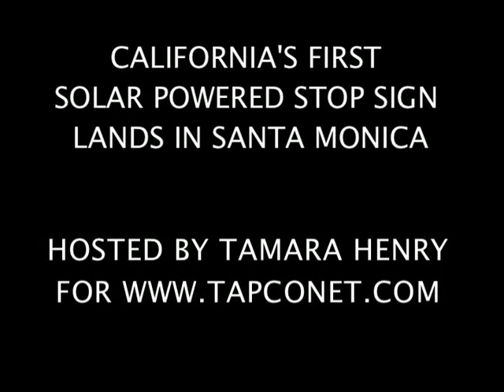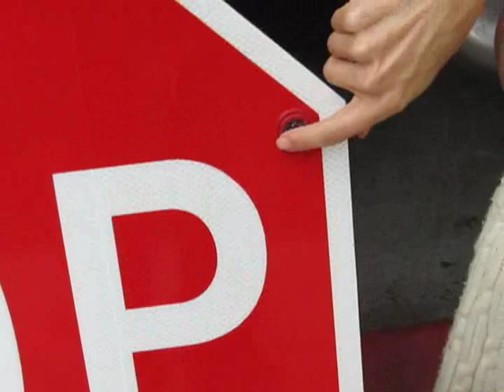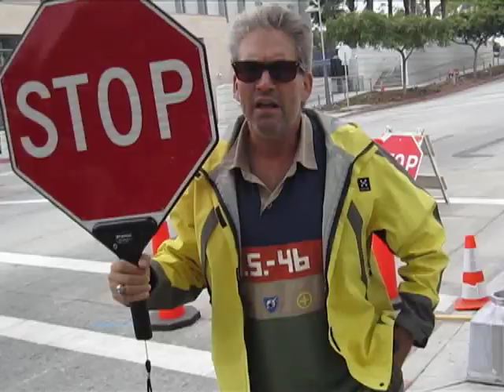Santa Monicas' first solar powered stop sign by TAPCO